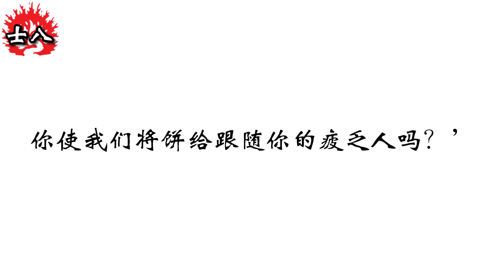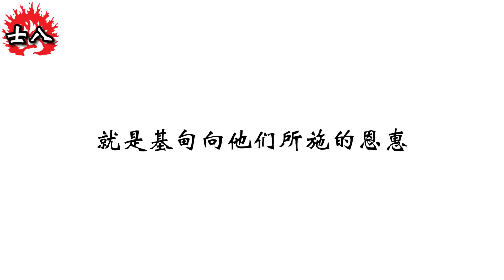和合本圣经 • 士师记第8章 击败米甸人、基甸去世(旧约国语 普通话) | Mandarin Bible • Judges 8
士师记/民长纪/众审判者传